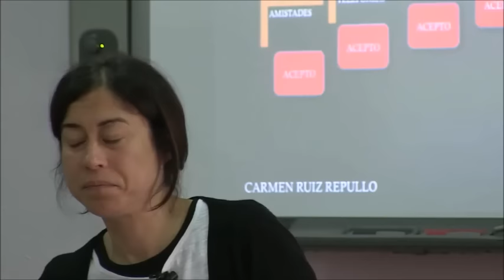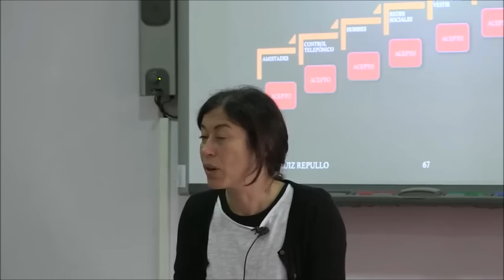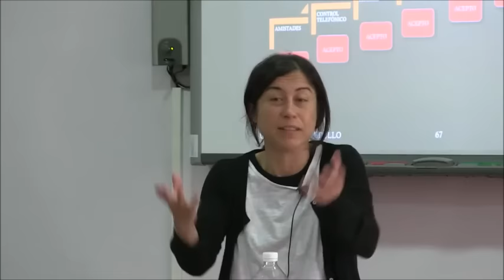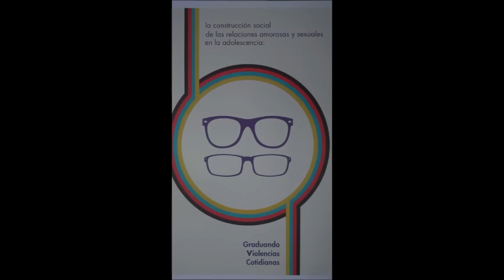Pepa y Pepe. La escalera cíclica de la violencia de género en la adolescencia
La socióloga Carmen Ruíz Repullo utiliza el cuento de Pepa y Pepe para mostrar de qué manera las y los adolescentes acceden al peligroso círculo de la violencia de género. Los ejemplos que utiliza son fruto de las investigaciones que detalla en su último estudio, Voces tras los datos. Una mirada cualitativa a la violencia de género en adolescentes, publicado por el Instituto Andaluz de la Mujer, Sevilla, 2016 y disponible en:
Este vídeo es un fragmento del subido por el Cep de Orcera bajo el título Graduando violencias cotidianas. La construcción social de las relaciones amorosas y sexuales, y que está disponible